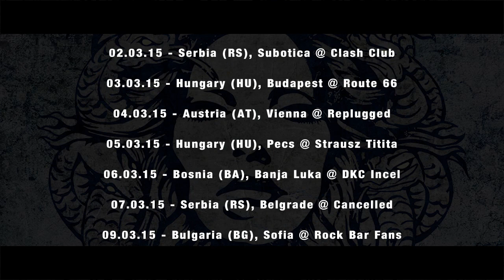Bewized - Medusa's Head [Live Tour Video]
"Medusa's Head"; originally taken off Bewized's 2nd full-length album, Undead Legacy, featuring Jon Howard from Threat Signal.

Video clips were taken from our latest 1st run of the European tour "The Tempest Across Europe" from February 26th to March 10th including 7 different countries such as Bulgaria, Romania, Hungary,  Austria, Serbia, Bosnia and Greece. All videos were shot by Yog (Giorgos Chatzistavrou).

Audio signals were captured through a multichannel console at the DKC Incel venue in Banja Luka and post-mixed/mastered in the studio.

Dates for the 2nd run (part II) will be announced the coming month and will include countries such as Italy and France!

Lyrics:
She bragged, that her skin was whiter
than the fresh fallen snow

She vaunted that her hair was brighter
than the sunshine's glow

Gazing directly upon her
turn onlookers to stone
become the hero who once dared
draw her head as weapon
condemned to dwell in the darkness
beauty can't see clearer
your arrogance brought out madness
look into the mirror

She blustered that her eyes were greener
than the deepest sea's lows

She boasted that her lips were redder
than the reddest rose

Gazing upon her..

Taken from Undead Legacy, released on 28 October 2013 via Noisehead Records.